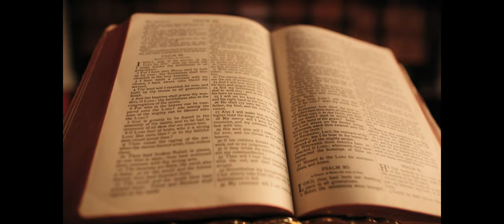Morning Aesthetic Beat (no copyright)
0:00​ - 0:12​ - Intro
0:12​ - 0:38​ - Verse
0:38​ - 0:51​ - Pre-chorus
0:51​ - 1:16​ - Chorus A / Hook A
1:16​ - 1:42​ - Verse
1:42​ - 1:55​ - Pre-Chorus
1:55​ - 2:02​ - Outro